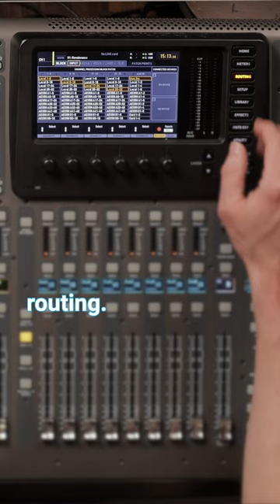Would I recommend the Behringer X32 in 2023?